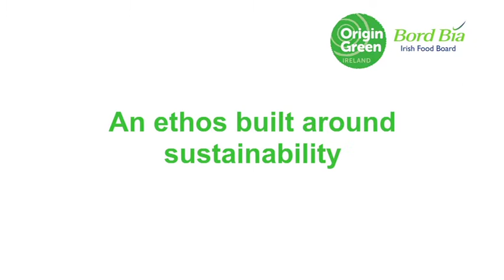Aodh O'Donnell - Errigal Seafoods (Origin Green)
Aodh O'Donnell, Managing Director of Errigal Seafoods tells us of the benefits of being part of Origin Green and how they can showcase their products through this programme. He also goes through key challenges for small to medium sized companies. We must embrace Origin Green.